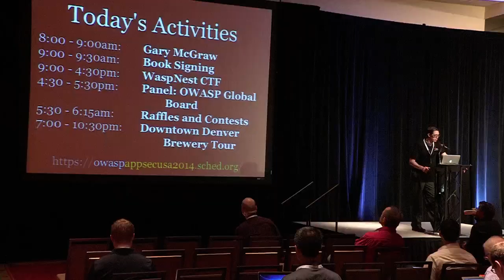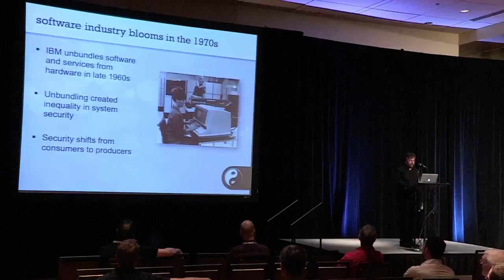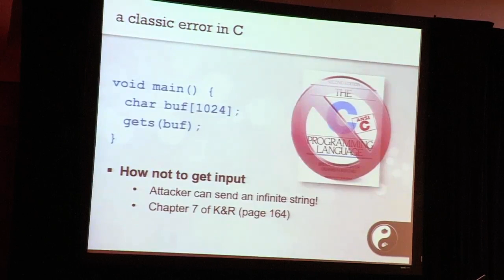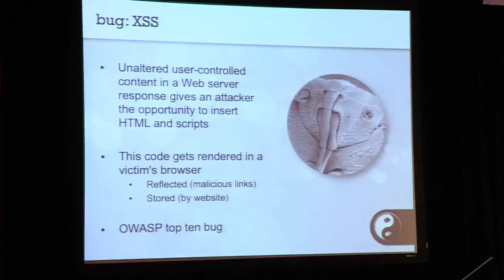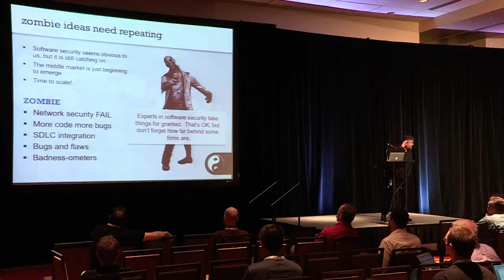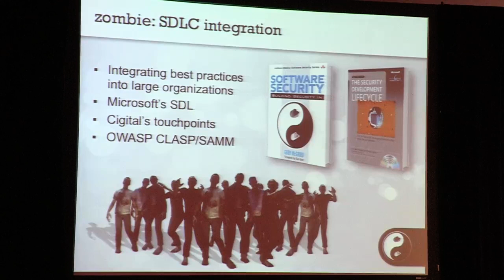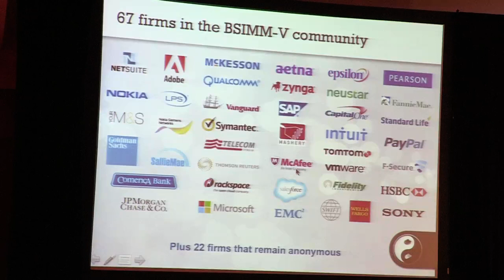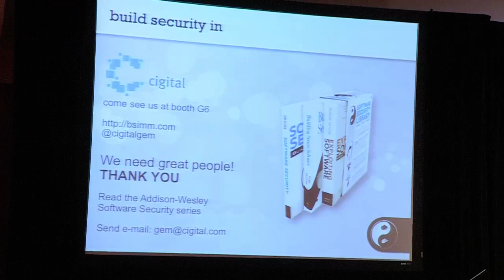OWASP AppSecUSA 2014 - Keynote: Gary McGraw - BSIMM: A Decade of Software Security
Live from AppSecUSA 2014 in Denver

Keynote: Gary McGraw - Bug Parades, Zombies, and the BSIMM: A Decade of Software Security

Friday, September 19 • 8:00am - 9:00am

Only thirteen years ago, the idea of building security in was brand new.  Back then, if system architects and developers thought about security at all, they usually concentrated on the liberal application of magic crypto fairy dust.  We have come a long way since then.  Perhaps no segment of the security industry has evolved more in the last decade than the discipline of software security.  Several things happened in the early part of the decade that set in motion a major shift in the way people build software: the release of my book Building Secure Software, the publication of Bill Gates's Trustworthy Computing memo, the publication of Lipner and Howard’s Writing Secure Code, and a wave of high-profile attacks such as Code Red and Nimda that forced Microsoft, and ultimately other large software companies, to get religion about software security.  Now, ten years later, Microsoft has made great strides in software security and building security in---and they’re publishing their ideas in the form of the SDL. Right about in the middle of the last ten years (five years in) we all collectively realized that the way to approach software security was to integrate security practices that I term the "Touchpoints" into the software development lifecycle.  Now, at the end of a decade of great progress in software security, we have a way of measuring software security initiatives called the BSIMM BSIMM is helping transform the field from an art into a measurable science.  This talk provides an entertaining review of the software security journey from its "bug of the day" beginnings to the multi-million dollar software security initiatives of today.

Speaker
Gary McGraw
Chief Technology Officer, Cigital, Inc.
Gary McGraw is the CTO of Cigital, Inc., a software security consulting firm with headquarters in the Washington, D.C. area and offices throughout the world. He is a globally recognized authority on software security and the author of eight best selling books on this topic. His titles include Software Security, Exploiting Software, Building Secure Software, Java Security, Exploiting Online Games, and 6 other books; and he is editor of the Addison-Wesley Software Security series.  Dr. McGraw...